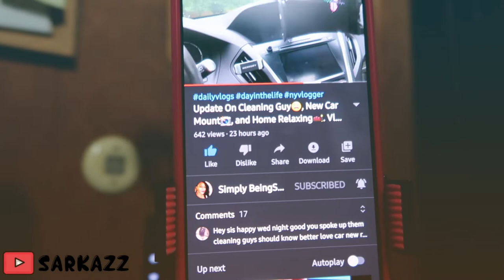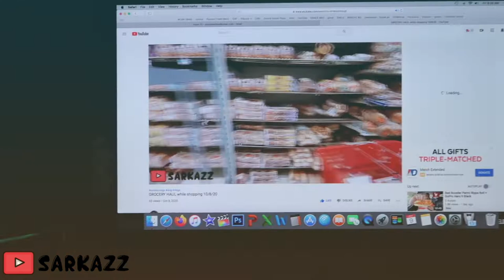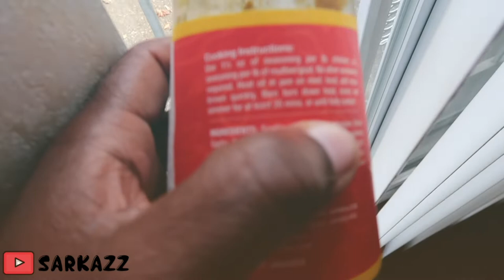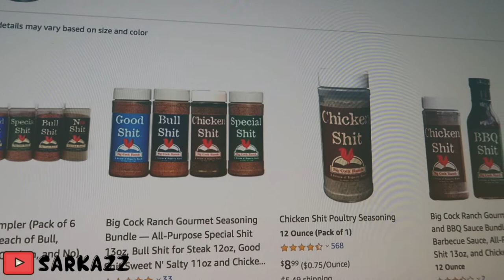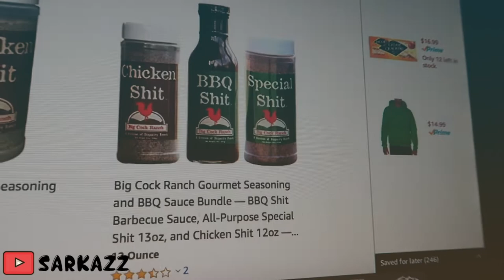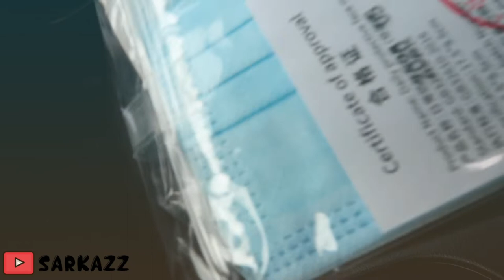Cooking,Shopping and Other Stuff Vlog #85